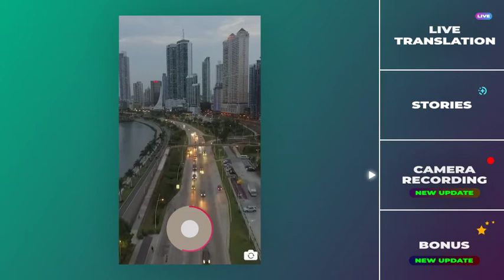Instagram Live Translation, Stories, Camera Recording-After Effects Template Videohive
Description

Instagram Interface: Live Stream Translation, Stories, Camera recording, animated emoji and hashtags – all this is here.

Included vertical and horizontal version. It’s AE project, but also included in archive alpha channel prerender video.

List of items:

    2 x Live Stream Translation (vertical and horizontal)
    2 x Stories (vertical and horizontal)
    2 x Camera Recording (vertical and horizontal)
    2 x Animated Emoji
    1 x Animated Hashtags

Basic duration 0:15

Additional duration up to 2:00

Detailed live chat settings!

Features

    The project is very easy so it will run on any computer
    9 scenes   ready for rendering
    Easy to Edit:   duration control and composition control (fully color control also)
    Universalized Expressions    works with any AE version
    No Plugins Required
    Used free fonts – links to download included
    Video Tutorial   included
    24/7   support

Thanks for music: COSMONKEY – Summer Hip-Hop Energetic Upbeat